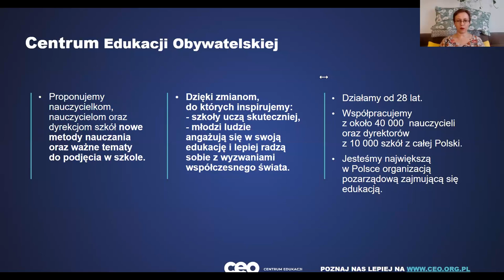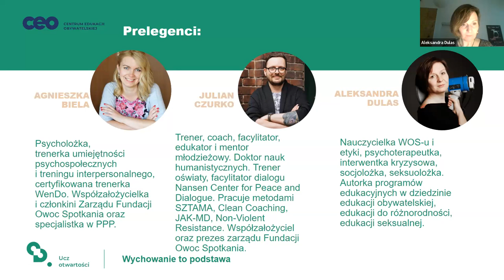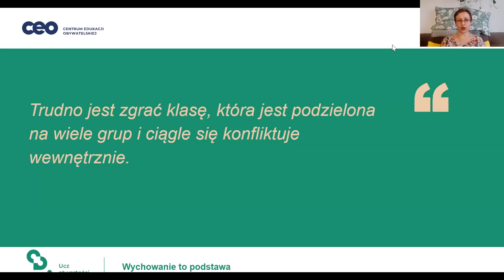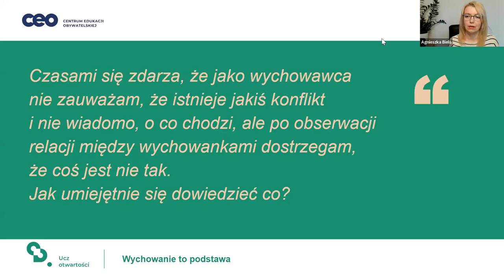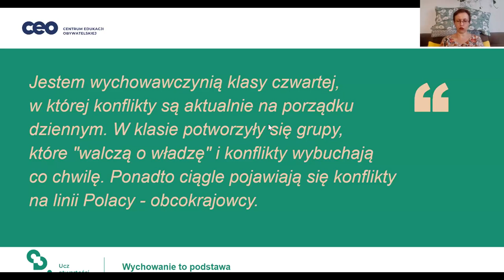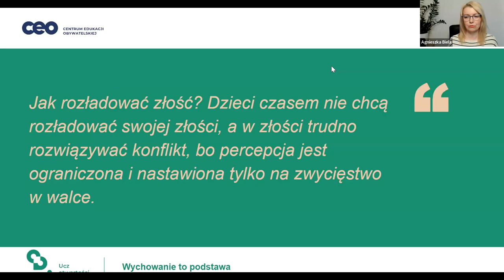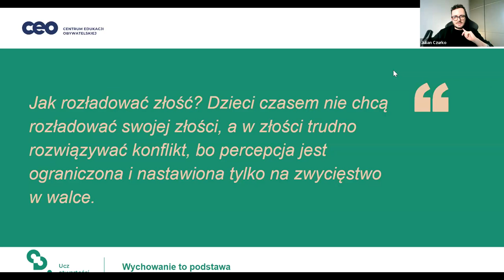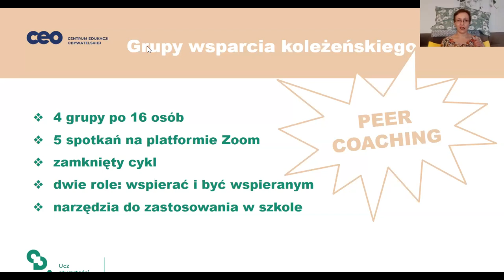Co warto wiedzieć o konfliktach w klasie?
Konflikt jest naturalną częścią relacji wewnątrz grupy – także klasy. Jak wychowawca i wychowawczyni może radzić sobie z konfliktami między młodymi osobami?
Zapraszamy do obejrzenia nagrania webinarium „Co warto wiedzieć o konfliktach w klasie?”, w czasie którego dowiesz się:
🟢 dlaczego konflikt jest naturalną częścią dynamiki relacji wewnątrz grupy
🟢 czym różni się konflikt od kłótni, dyskryminacja od wykluczenia, a przemoc od agresji
🟢 jaka powinna być Twoja rola w sytuacji konfliktu – kiedy działać, a kiedy powstrzymać się od działania
🟢 dlaczego ważne jest, aby dzieci i młodzież potrafiły wyrażać złość w konstruktywny sposób i jaką rolę może odegrać szkoła w przekazywaniu tej umiejętności.

Prelegenci:
✨ Agnieszka Biela – psycholożka, trenerka umiejętności psychospołecznych i treningu interpersonalnego, certyfikowana trenerka WenDo. Współzałożycielka i członkini Zarządu Fundacji Owoc Spotkania oraz specjalistka w poradni psychologiczno-pedagogicznej. Zajmuje się wspieraniem w rozwoju młodzieży i osób dorosłych, w szczególności edukatorek i edukatorów oraz nauczycieli i nauczycielek.
✨ dr Julian Czurko – trener, coach, facylitator, edukator i mentor młodzieżowy. Doktor nauk humanistycznych. Trener oświaty, facylitator dialogu Nansen Center for Peace and Dialogue. Pracuje metodami SZTAMA, Clean Coaching, JAK-MD, Non-Violent Resistance. Współzałożyciel oraz prezes zarządu Fundacji Owoc Spotkania.
✨ Aleksandra Dulas – nauczycielka WOS-u i etyki, psychoterapeutka, interwentka kryzysowa, socjolożka, seksuolożka. Autorka programów edukacyjnych w dziedzinie edukacji obywatelskiej, edukacji do różnorodności, edukacji seksualnej. Pracuje z młodzieżą, rodzicami i nauczycielami.